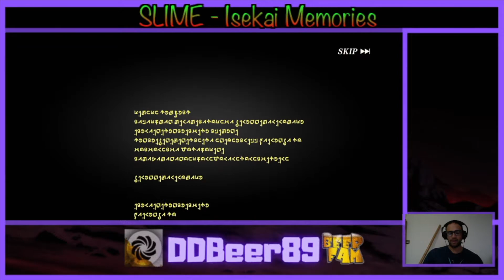Veldora Tempest Heros Jubilee Summons // SLIME ISEKAI MEMORIES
These Videos Are Intended For Age Group 13+